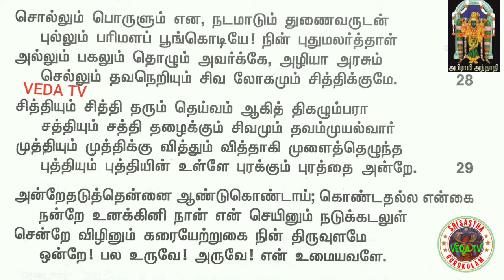11, அபிராமி அந்தாதி, Abirami Andhati PART 11 ப்ரஹ்மஸ்ரீ ரமேஷ் குமார் சாஸ்திரிகள்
11, அபிராமி அந்தாதி,  Abirami Andhati PART 11 ப்ரஹ்மஸ்ரீ ரமேஷ் குமார்  சாஸ்திரிகள்
ஸ்ரீ சாஸ்தா குருகுலம் SRI SASTHA GURUKULAM

SUPPORT ME